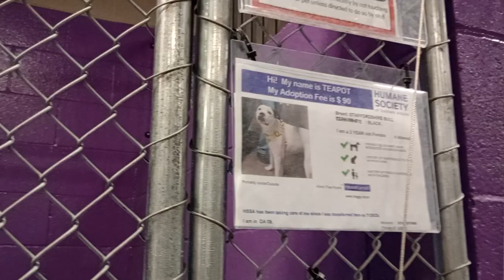Teapot 3y Pet Id 943798 kennel 9 HSSAZ shelter heavenly lady kept composure loving companionship 494